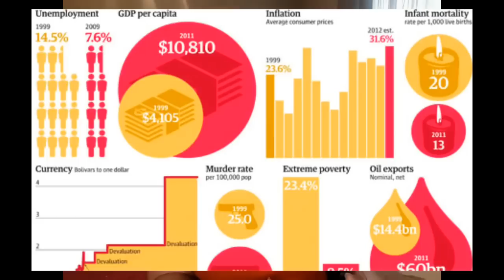WHY THIS WILL END Disastrously for DC